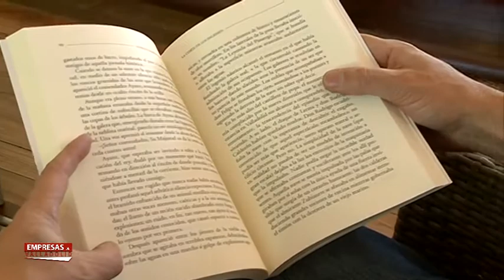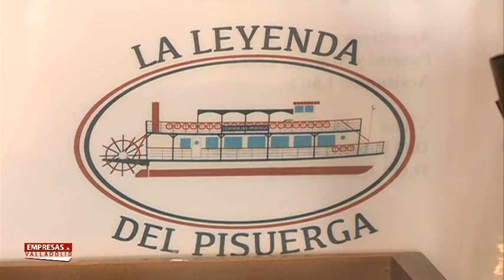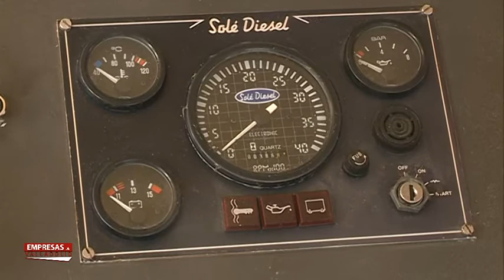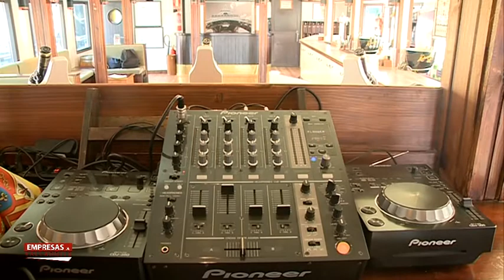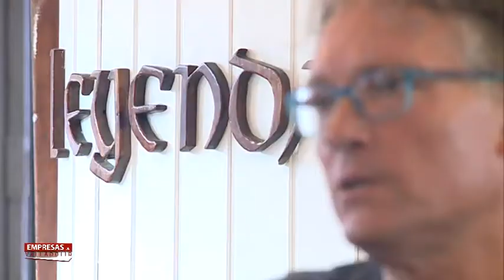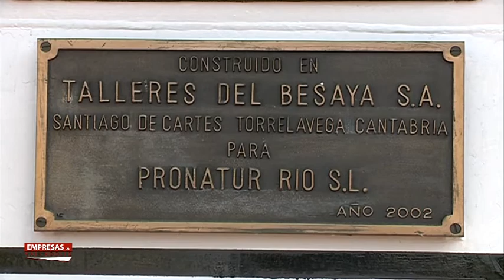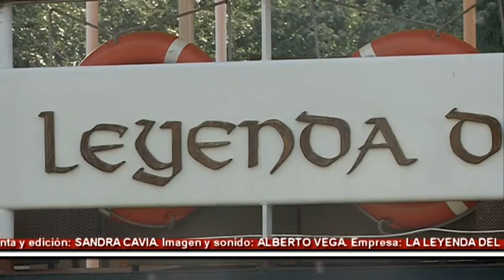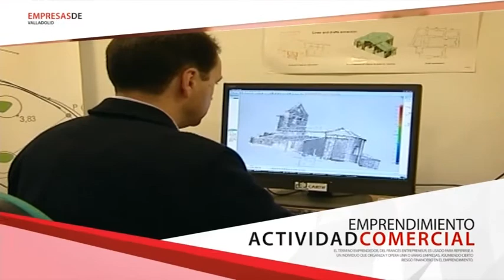Empresas de Valladolid. La leyenda del Pisuerga. Viernes 9 de Junio de 2017